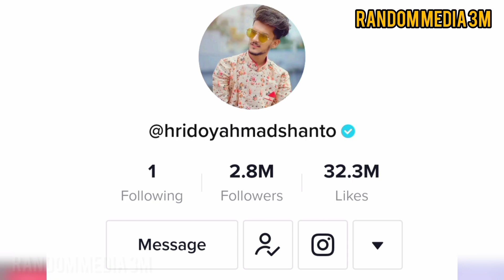hridoy ahmed shanto livestyle, biography, incam, home, girlfriend, net worth 2022 Random media 3M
Copyright disclaimer under section 107 of the Copyright Act 1976, allowance is mad for "fair use" for purposes such as criticism, comment ,news reporting, teaching, scholarship and research , Fair use is a use. permitted by copyright statute that might otherwise be infringing.